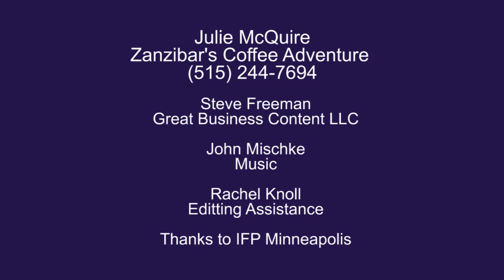Small Business Tips Video #1 - Employee Training Systems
This small business tips video stresses the importance of properly training your customer service team to greet and interact with customers whenever they walk into your small business. Julie McQuire, proprietor of Zanzibar's Coffee Adventure in Des Moines, Iowa, has a few tips for small business that will enhance customer service and hence, help your small business build a loyal following. She describes her philosophy in the Using Employee "Systems"-Zanzibar's video that follows this article.
Zanzibar's opened its doors in 1993. Nearly 19 years later, the coffee shop located just west of downtown Des Moines does a brisk business throughout the day. Julie attributes the success of Zanzibar's to the implementation of training and operations standards that has enhanced the overall customer experience. She recognized that starting your own small business requires a dedication to lofty customer service standards.
Julie did not have training or operations manual when Zanzibar's first started providing customers freshly brewed coffee. The store started as a small operation, so she did not see the need for an organized training program. When she opened her business, there was little small business operation support in the Des Moines business community. As time passed, Julie noticed a change in customer service attitudes in the retail shops that she visited. She noticed less emphasis on the customer greeting and interaction skills that she had grown accustomed to earlier in her professional career.
Julie created the training and operation manuals to give new employees the skills they need to provide superior customer service. She conducts all of the training to ensure everyone delivers the same customer experience. All new employees learn each facet of the operation, from quality control to customer interaction. Because of the diverse nature of Zanzibar's customers, Julie stresses teaches her team members how to interact with people who come from varied backgrounds. Zanzibar's customer service team warmly engages each customer.
Retail businesses have lost the element of customer service because many of them do not have someone designated to teach customer service skills. While assembling a top-notch team requires hiring people who possess enthusiasm, energy, and a positive attitude, you can do much more to refine customer service skills. One of the best tips for small business is to create an employee-training program that focuses on customer interaction. Starting your own business requires that your train people to warmly greet customers when they enter your business and interact with them as they walk out the front door. Julie explains her ideas in the Using Employee "Systems"-Zanzibar's video that accompanies this small business tips blog post.
You may want to browse our Resource  page.  We also have may useful links to sites that took many hours to uncover!